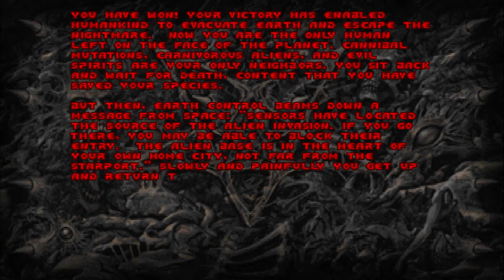DOOM 2 2021 - Stage 5 -11 - 3P COOP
cooperative playthrough